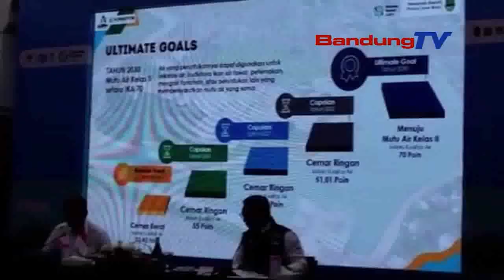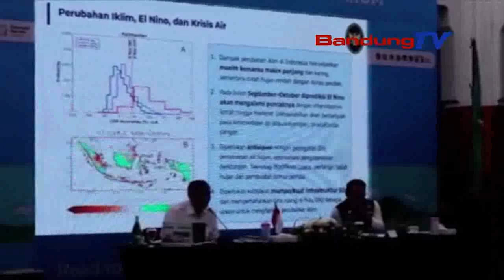MENKO MARVES APRESIASI INOVASI SATGAS CITARUM HARUM